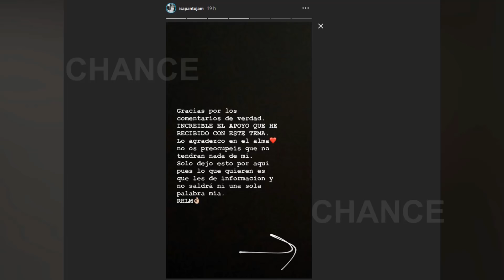La reacción de Chabelita tras la polémica foto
No hay día en el que Isa Pantoja pase desapercibida y hoy no iba a ser menos. Después de que ayer 'Sálvame' sacase a la luz una foto muy polémica para la hija de la tonadillera junto al guardia civil de la manada, Antonio Manuel Guerrero, tenemos en exclusiva la reacción de Chabelita.